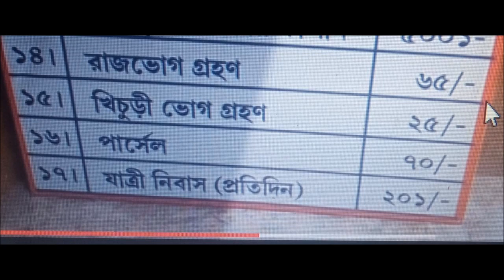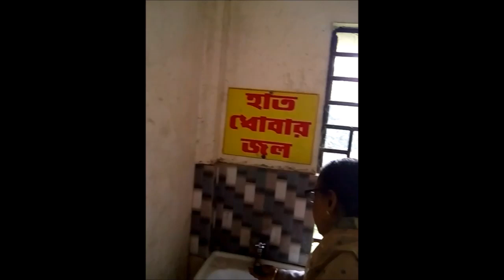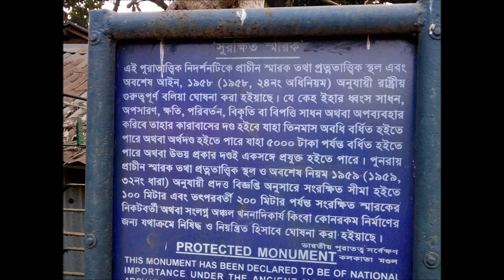Chakla Kochua Chandraketu Garh - One Day Trip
Trip to Chakla, Kachua & Chandraketu Garh
Travel with Tubai

Distance of Baba Loknath Dham,Chakla from Kolkata is about 53 KM. It is situated in North 24 Paraganas.

Kachua Dham is only about 14 KM from Chakla Dham and Chandraketu Garh is only about 7 KM from Kachua.

Beautiful road, endless greenery and calm villages will definitely please anyone.

One day long trip is sufficient enough to cover these three places.